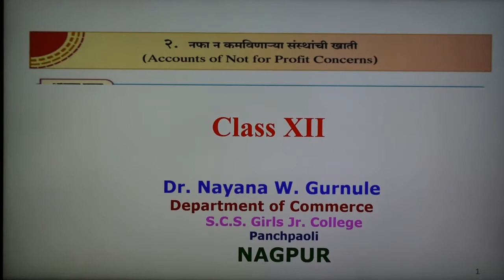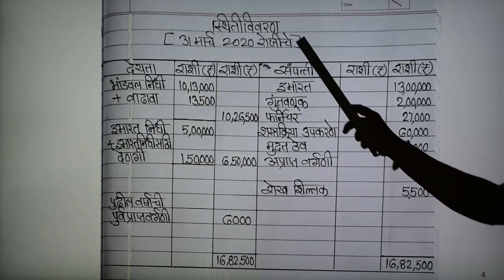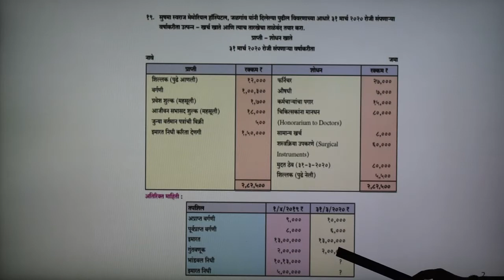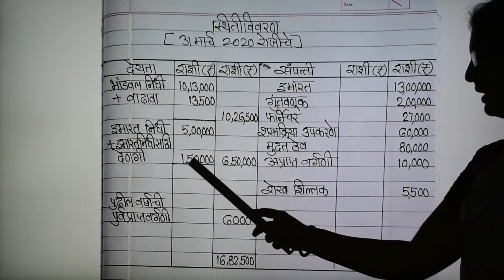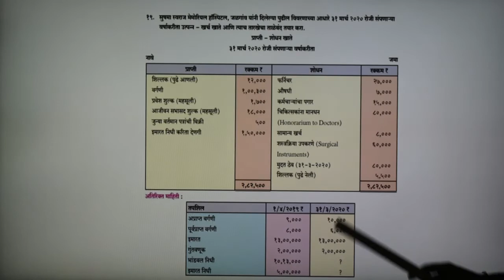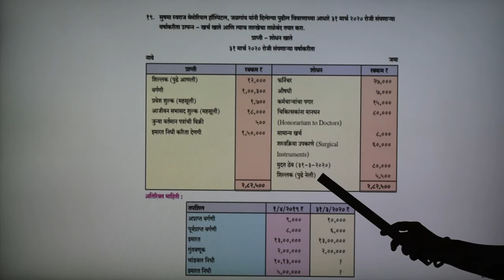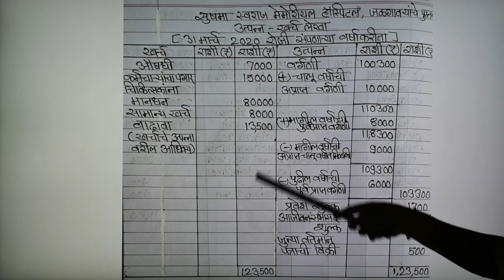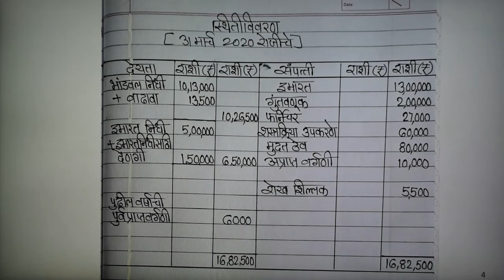Class XII lecture 31 ( Book Keeping and Accountancy) Chapter-2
Example 19 Accounts of Not for Profit Concerns.